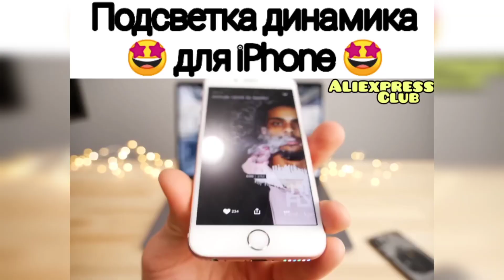ТОП ВИРУСНЫХ ТОВАРОВ С АЛИЭКСПРЕСС+КОНКУРС КИТАЙ РУЛИТ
Условия конкурса:
2. Быть подписанным на канал
4. Итоги конкурса в группе

Необычный спинер
Ссылка на товар
Для стран СНГ
Трубка для мыльных пузырей
Ссылка на товар
Для стран СНГ
Маска Noob Saibot
Ссылка на товар
Для стран СНГ
Радиоуправляемая Нива
Ссылка на товар
Для стран СНГ
Подсветка динамика для iPhone
Ссылка на товар
Для стран СНГ
Гидрофобный песок
Ссылка на товар
Контроллер для гаджетов
Ссылка на товар
Зубная щётка на палец
Ссылка на товар
Оплётка на руль Авто
Ссылка на товар
Дрифт трайк
Ссылка на товар